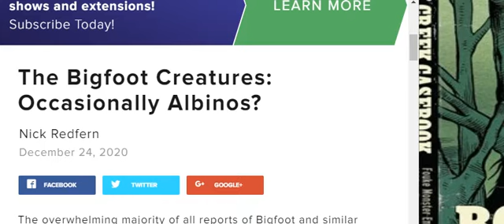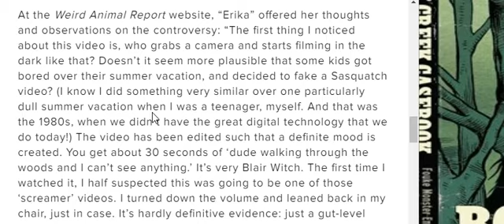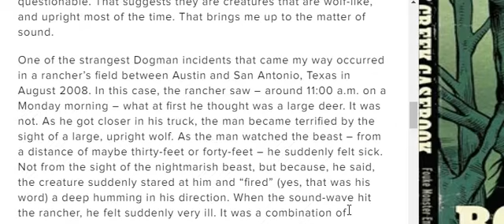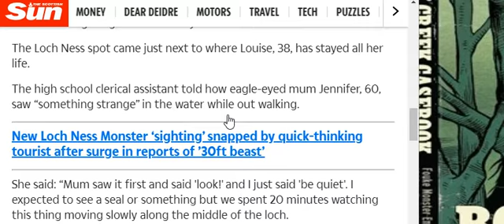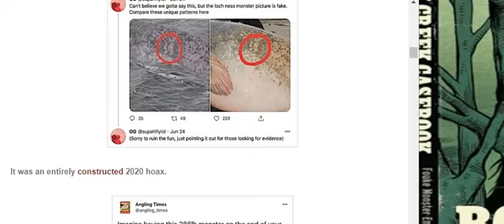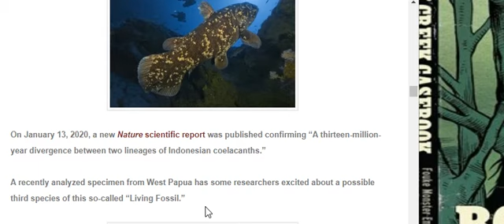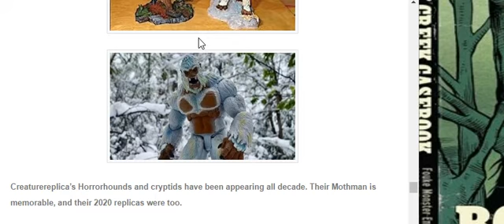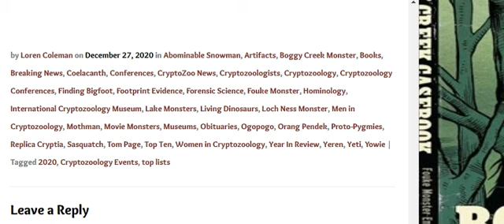HBMs Crypto Corner 1 6 2021